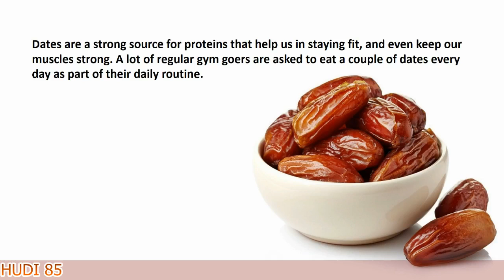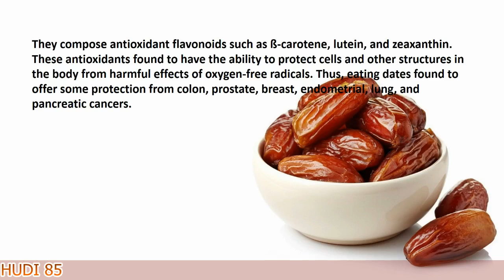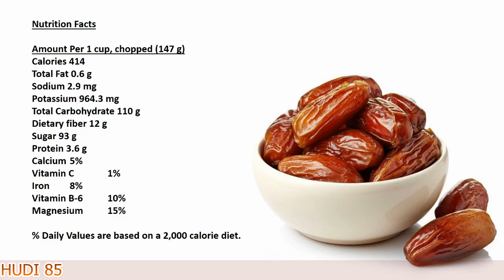Nutrition Facts of Dates, Ripe Dates, Dates Nutrition Data, 2017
Nutrition Facts of Dates, Ripe Dates, Dates Nutrition Data, 2017. Dates are a good source of various vitamins and minerals. Its also a good source of energy, sugar and fiber. Essential minerals such as calcium, iron, phosphorus, sodium, potassium, magnesium and zinc can be found in dates.